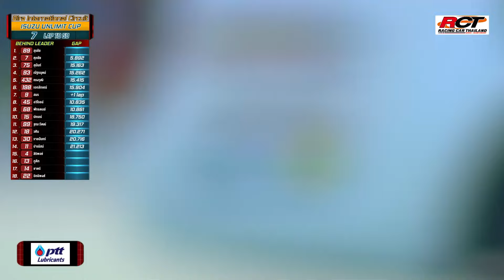ISUZU UNLIMIT CUP 2024 Event 5 Race 10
🏎 รายการแข่งขันรถยนต์ทางเรียบ สุดมันส์รายการหนึ่ง ของประเทศไทย
👉 ติดตามเราทุกช่องทางสื่อ Social อื่นได้ดังนี้
Facebook : Racing Car Thailand Channel
Toyo tire Explorar Racing car Thailand 2024  Event 5 Race 10